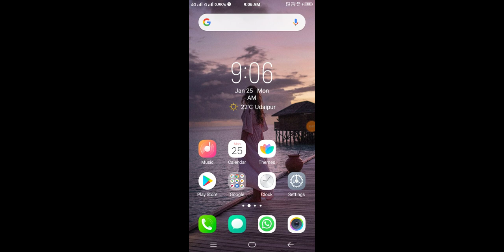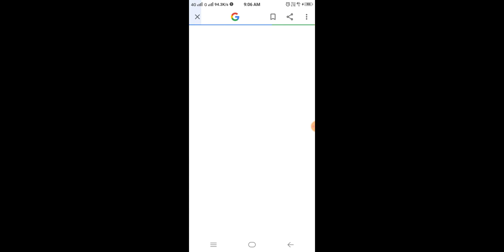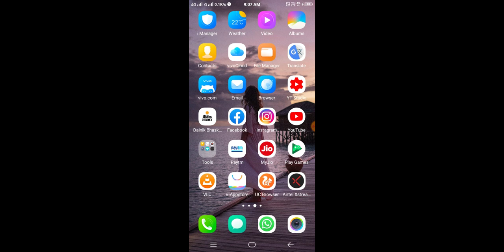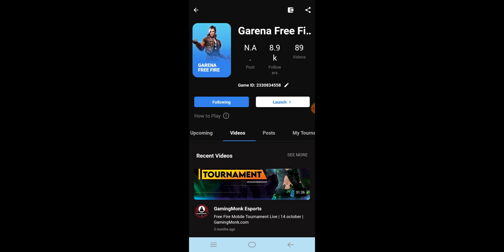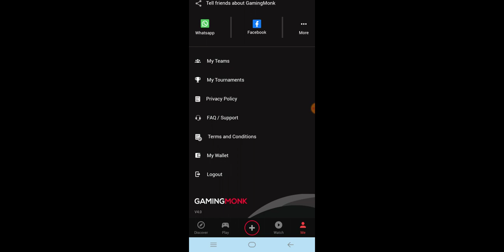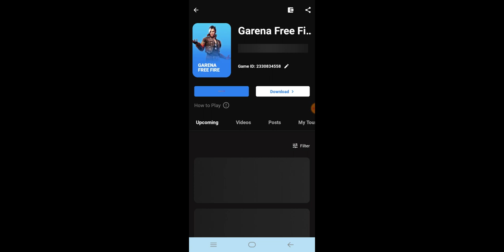How To Get Free 9000 Diamond In Free Fire || नही मिला तो मैं दूंगा Free Diamond || NO APP NO PAYTM